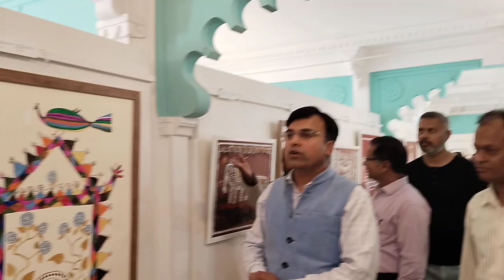प्राकृतिक रेखाचित्र।आदिवासी विकास संस्थान कोटड़ा के चित्रकार ने आदिवासी संस्कृति पर चित्र प्रदर्शनी